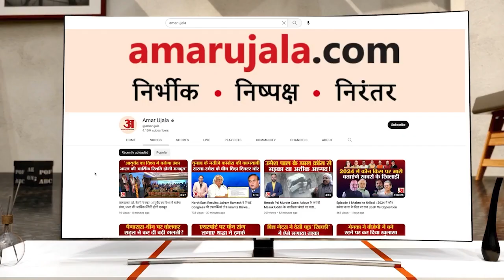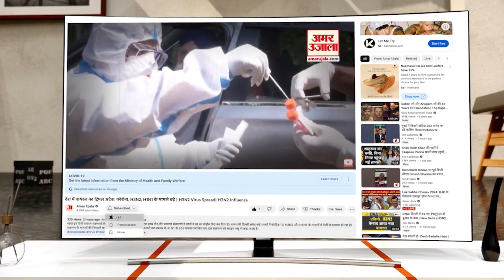Chandrayaan 3 Landing: Chandrayaan-3 की सफलतापूर्वक लैंडिंग पर जानें पाकिस्तान मंत्रालय ने क्या कहा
भारत के चंद्रयान 3 की सक्सेसफुल लैंडिंग के तीन दिन बाद पाकिस्तान ‘कोमा’ से बाहर आया है। ISRO की सफलता पर पूरी दुनिया भारत को बधाई दे रही है। उधर, चंद्रयान 3 की सफलतापूर्वक लैंडिंग पर पाकिस्तान की प्रतिक्रिया आई है।